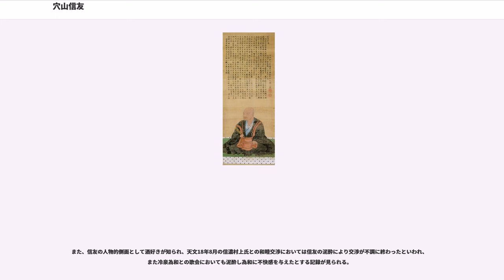穴山信友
穴山 信友（あなやま のぶとも）は、戦国時代の武将。甲斐武田氏の家臣で御一門衆。

穴山氏は甲斐国南部の河内地方の国人。戦国期に甲斐では守護・武田氏の家中で内訌が発生し、甲斐国内の有力国衆や駿河国今川氏や相模国後北条氏など対外勢力との関係が相関して乱国状態となっていた。武田宗家では永正4年（1513年）に守護・武田信縄が死去し信縄の嫡男・信直（信虎）が家督を継ぐと、信虎の叔父・油川信恵との間で抗争が再発する。穴山氏は当主・穴山信懸が今川氏に帰属して信縄と敵対していたが、信虎期には和睦し武田宗家の外戚として良好な関係を築いていたと考えられている。

一方で、穴山家中においては武田宗家と敵対的な駿河今川氏への帰属を望む反信懸派が存在したといわれ、永正10年（1513年）に信懸は実子清五郎により暗殺されている。信友は永正3年頃に出生したと考えられているが、父・穴山信風は信懸死後に家督を継ぎ、享禄4年（1531年）3月12日（4月12日とも）には死去している。同年には信虎と甲斐国衆・信濃国諏訪氏との抗争が活発化しており、信風の命日にあたる3月12日には西郡河原部（韮崎市）において今井氏・栗原氏・飯富氏・諏訪氏らの連合軍を信虎が撃破した河原部合戦が起きている。信風は系図類においても錯綜があり、信友・信君親子から供養を受けている形跡が見られず、河原部合戦と命日が同日であることからこの時期に穴山氏は反武田方であった可能性も考えられている（平山 2011）。

その後、信虎は甲斐統一を達成し、信友は信懸死後に家督を継ぎ穴山氏も武田宗家に帰属した。武田宗家と今川氏の敵対は天文4年（1535年）に激化し、6月19日には河内領の万沢郷において両軍の合戦が起きている。翌天文5年には今川家で当主・氏輝死後に家督争いが発生し（花倉の乱）、義元が新たな当主となる。義元期に今川氏は武田氏と和睦し、同盟関係を結ぶ（甲駿同盟）。同年には婚姻同盟が開始され、今川氏が仲介し信虎の嫡男・晴信（信玄）正室に京都三条家から三条夫人が迎えられ、さらに翌天文6年（1537年）には信虎娘が義元室として嫁いでいる。

いずれの婚姻も輿入れに際しては河内領を通過しており、穴山氏は婚姻の仲介を行っていたと考えられている。信友自身も、嫡男・信君の出生時期から同時期に信虎娘の南松院殿を室に迎えていると考えられており、信友は武田家中における御一門衆として、武田宗家との関係が強化された。

天文10年（1541年）には晴信による信虎追放が行われ、信虎は河内領を経て駿河今川氏の許へ引き渡されている。信虎追放により家督を相続した晴信は信濃侵攻を開始するが、信友は信濃侵攻において天文14年（1545年）に信濃守護・小笠原長時と連合した伊那郡の藤沢頼親攻めに参加し、同年6月10日には小山田信有 (出羽守)、勝沼信友と共に頼親の弟・権次郎を人質として引き取っている（『高白斎記』『勝山記』）。なお、天文18年（1549年）9月に信友は藤沢頼親の弟・権次郎を晴信に出仕させており、藤沢氏は穴山氏を寄親としていた可能性も考えられている。

『甲陽軍鑑』において、このほか平沢（大門峠）合戦、海野平合戦、碓氷峠合戦、川中島の戦い、塩尻峠の戦いなどで活躍したとされているが、『甲陽軍鑑』では信濃侵攻においては晴信の弟・信繁が大将を務めたとし、信友は別働隊を率いる立場として記されている。文書・記録においては塩尻峠合戦、川中島の戦いを除いて信友の活動は確認されず、軍役における穴山衆の活動は乏しく、次代の信君期に顕著となる。

また、河内領では穴山氏の入部以前に南部氏が存在し、領域南部で甲駿国境に近い南部（南巨摩郡南部町）を本拠としていたが、天文16年（1547年）頃には河内領の伝統的中心地である南部から、領域北側の下山館（穴山氏館、同郡身延町）に本拠に移転し城下町を整備している。

信友は武田宗家従属後も今川氏との外交ルートを維持しており、天文16年（1547年）2月16日には義元と富士山本宮浅間大社に太刀を奉納し（「大宮司富士家文書」）、義元からは今川家に食客として滞在していた正親町三条実望の旧領である駿河山西稲葉荘を与えられており、武田・今川氏の婚姻を穴山氏が仲介したための給与であるとも考えられている。なお、同年9月には南松院の大般若経を修補している。

武田氏は信濃侵攻・越後国の長尾景虎（上杉謙信）との戦いに際して今川氏のみならず相模後北条氏を含めた甲相駿三国同盟を築いているが、三...